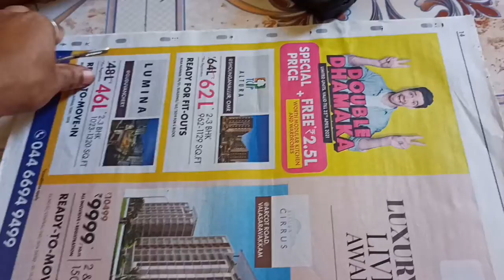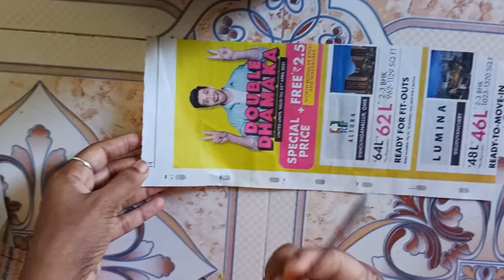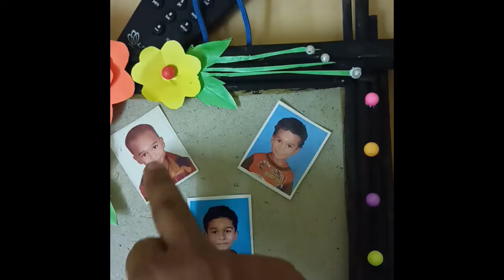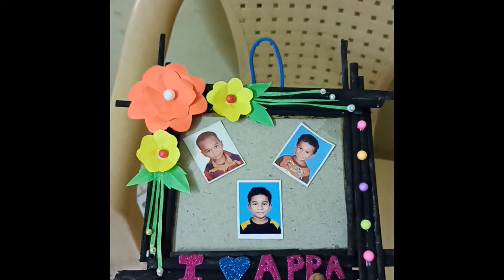DIY | Photo frame for father's day | Best out of waste | using newspaper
Hi all,

In this video, Rv and me, we both together put in out effort to make a cute photo frame for RV dad using newspaper.
He love doing craft works.